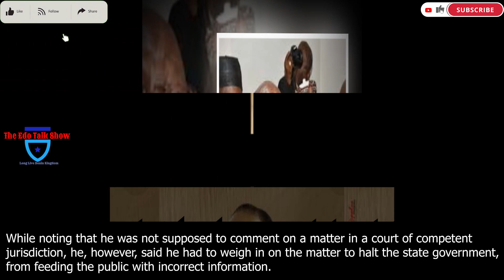Oops😬 EDO APC Fire's Back at PDP Oga Pack Well And Submit Obaseki Certificate to save us the stress😩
Leave Oshiomhole out of your predicament, Edo APC replies Philip Shaibu.

The All Progressives Congress chapter in Edo State has called on Deputy Governor Philip Shaibu to leave former APC National Chairman, Adams Oshiomhole, out of his legal predicament while urging him to present his certificate as demanded by the court.

The state Deputy Charman of the party, Jarret Tenebe, made the assertion in a statement on Monday 28th, December 2020.

It was reported that Shaibu warned Oshiomhole not to subvert the will of the people, adding that the former governor should abandon the plan to overturn the victory, of Governor Godwin Obaseki at the September 2020 governorship election through the judiciary.

Reacting on Monday 28th, December 2020, Tenebe said there was no time Oshiomhole attempt to subvert the will of the people through the judiciary.

“He said, he will describe the deputy governor as a frustrated and confused man who talks from both sides of his mouth, as well as seeking for survival.

“Oshiomhole, believes totally in the judiciary having gotten his stolen mandate through the instrumentality of the courts,” he added.

He accused the governor and his deputy of blackmailing the judiciary, over their inability to present their certificates. But instead, they resulted in filing pointless appeals, from one court to another.

Tenebe, added that the new tactics, of the governor, and his deputy were not only diversionary but, also a calculated attempt to drag the hard-earned reputation of the honourable justices into the mud.

While noting that he was not supposed to comment on a matter in a court of competent jurisdiction, he, however, said he had to weigh in on the matter to halt the state government, from feeding the public with incorrect information.